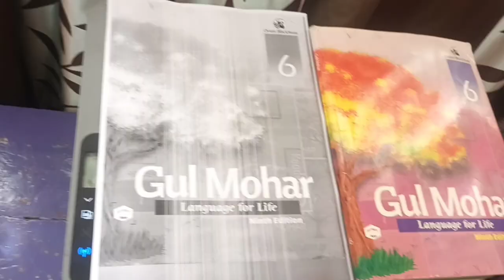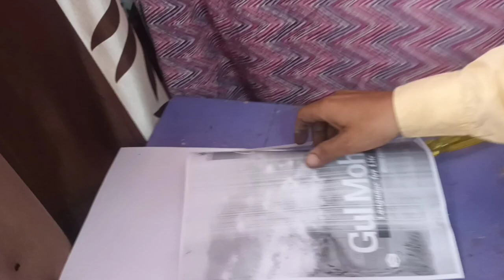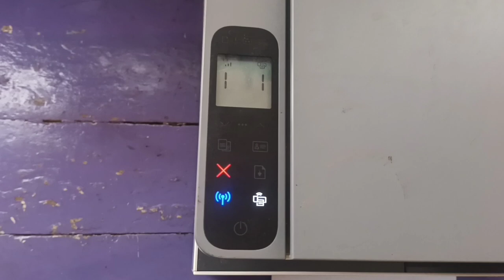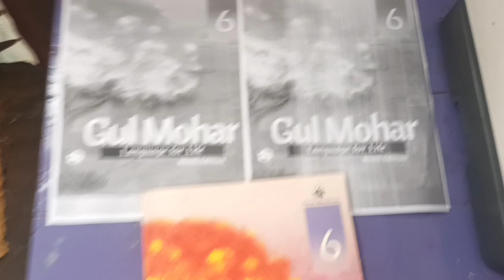Hp Never Stop 1200, 1200w, 1000 AND 1000w print quality problem solve